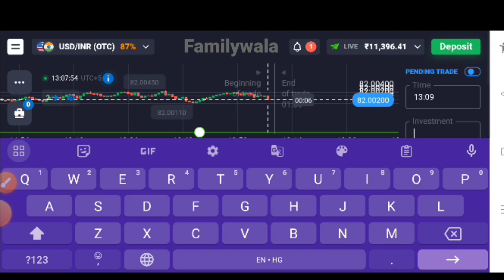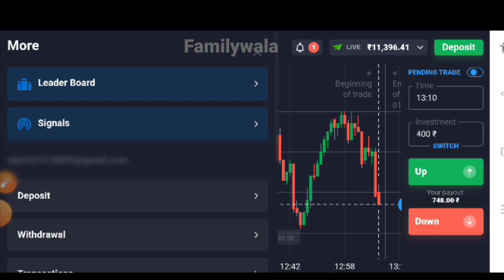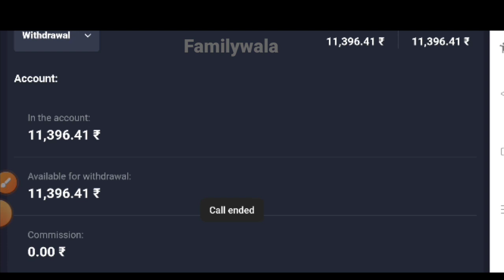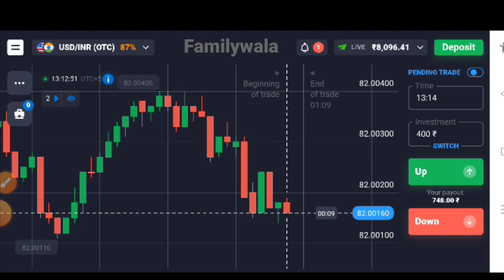Quotex Me Withdrawal kiska rukta hai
Binary trader
qoutex trading startagy
Chart ko kaise samjhe
qoutex withdrawal proof
forex trading

Creat quotex.

"Forex and Binary options trading carry a high level of risk and can result in the loss of all your fund. You should never invest money that you cannot afford to lose." About: Trading winner is a YouTube Channel, where you will find Binary And Forex Trading Systems, Trading Strategy, And Trading Educational Guide videos, DISCLAIMER: This Channel DOES NOT Promote or encourage Any illegal activities, all contents provided by This Channel is meant for EDUCATIONAL PURPOSE only Copyright Disclaimer Under Section 107 of the Copyright Act 1976, allowance is made for "fair use" for purposes such as criticism, comment, news reporting, teaching, scholarship, and research.